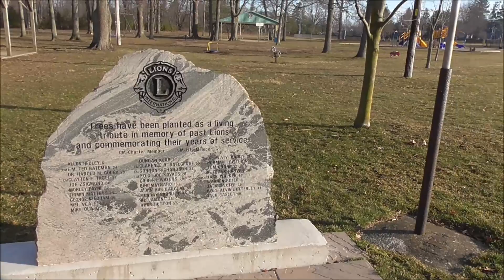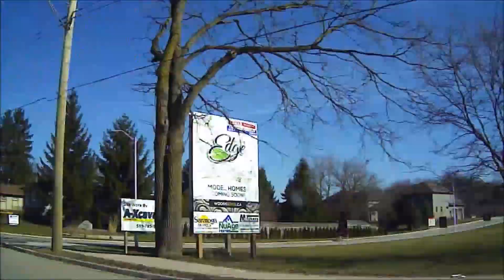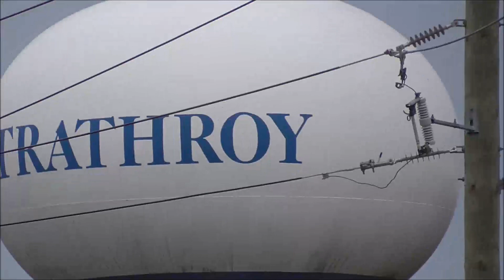Episode 83: Becoming Canadian, A Hockey Match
Went to see the last Hockey matches of the season at the Tri Township Arena with Del, we do a bit more driving and explore more of the local area.

              Thumpy by Kevin J
              Red Light Runner by Silent Partner